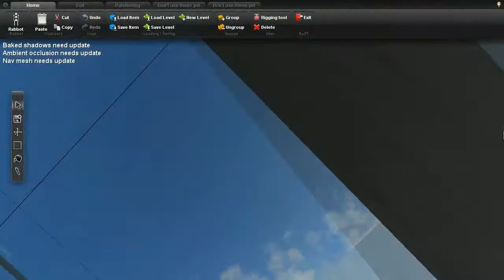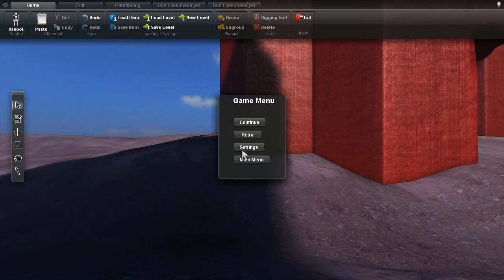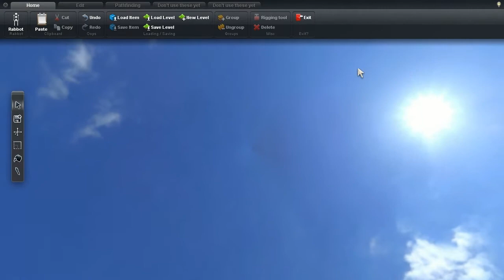Let's Play: Overgrowth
- GORE WARNING -

Hello, my name is Zyrus and this is my YouTube channel! This is a video about a game where you fight with and against bunnies, wolves, cats and more! Hope you enjoy and bye for now! :D

Sorry for no outro :(